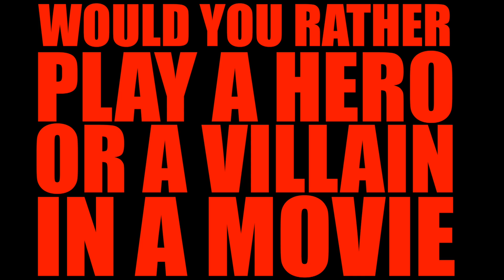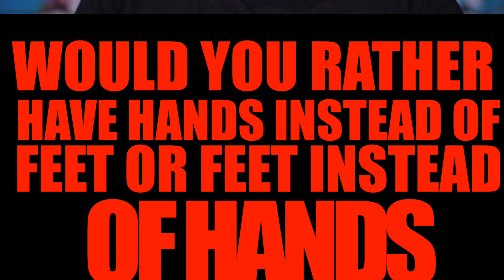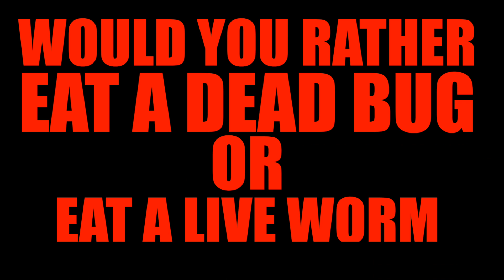Tubers Member Video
Tubers is an academy for YouTubers, Vloggers and Creatives to learn and master online video together.

The first Tubers Academy is based in Exeter. However, we are opening venues across the South West and the UK Soon!